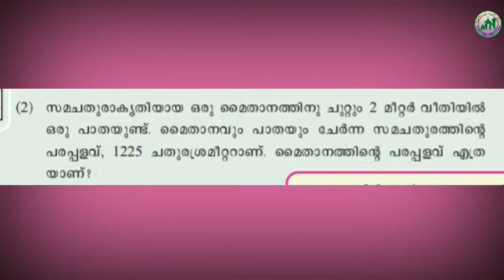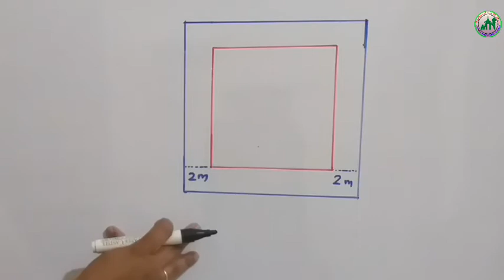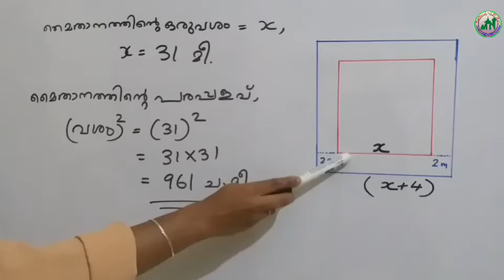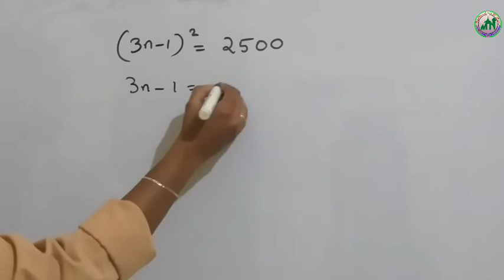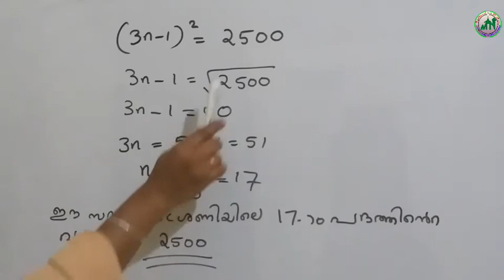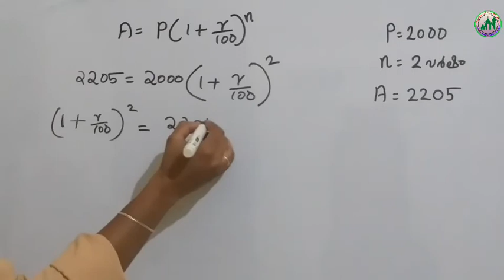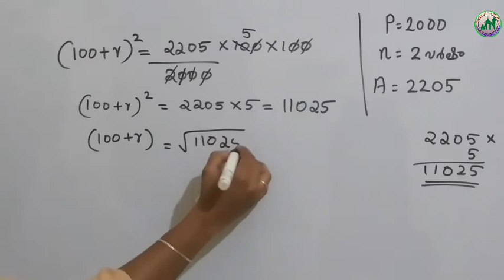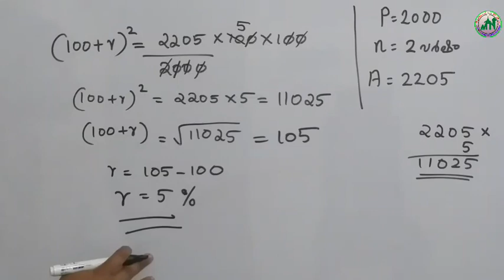10 th std/ maths / part. 26/ 14.9.2021/MARKAZ HIGHER SECONDARY SCHOOL/MALAYALAM MEDIUM